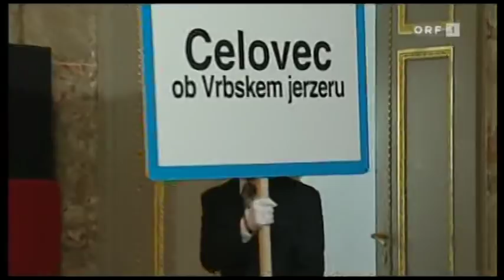roberto blanco bei wir sind kaiser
Als kultureller Missionar "Nordsloweniens" wird der Sänger und Entertainer Roberto Blanco von Seiner Majestät zur TV-Audienz bestellt.